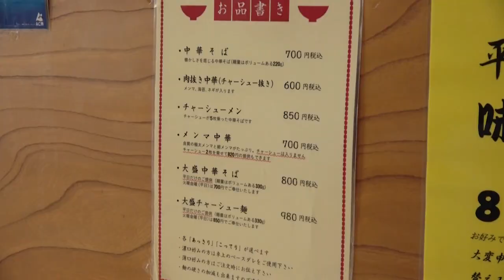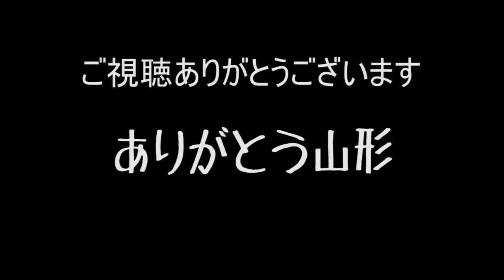1年の半分しか営業しない幻の名店ですする 琴平荘【飯テロ 山形】 SUSURU TV.第1141回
旅館 琴平荘 中華そば処
山形県鶴岡市三瀬己381-46 旅館琴平荘

〒164-0001
東京都中野区中野3-42-2
SUSURU宛　まで！